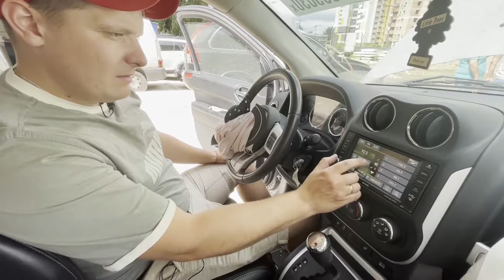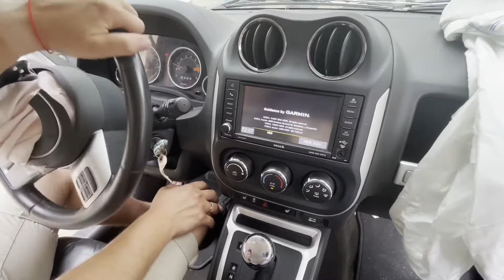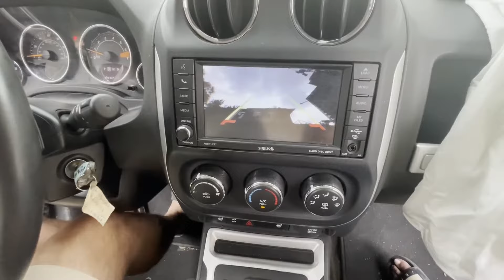JEEP COMPASS 2016 LIMITED #1 | Восстановления | обзор, оценка урона, покупка запчастей!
Восстановления Jeep compass 2016 limited (серия 1) обзор, оценка урона, покупка запчастей!

🔥Видео обзор битка из США Jeep Compass 2016 Limited первая встреча!
В видео Вы увидите:
-  первые впечатления от авто
-  оценка ущерба
-  покупка запчастей
-  мнения мастера СТО по битку
- что и по чем! )

биток из сша
восстановления авто из сша
отзыв jeep compass
джип компас
компасс
автоблог
востановления авто из сша
джип компасс